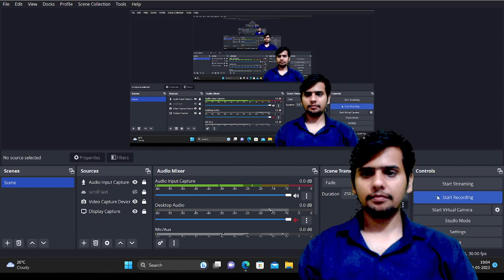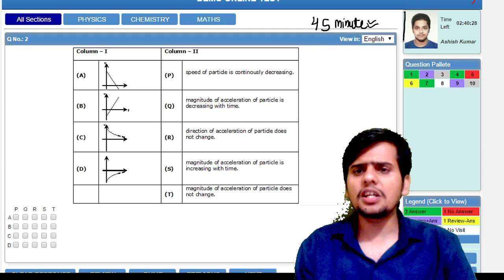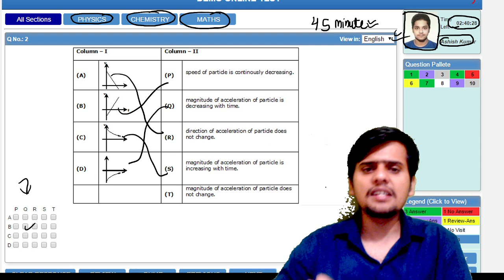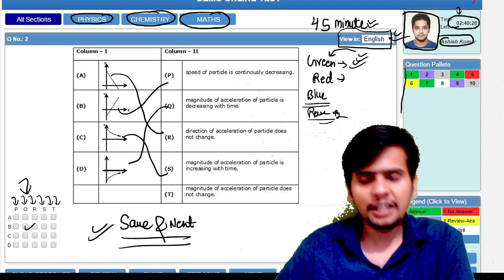Polytechnic 2023 | How to Attempt Polytechnic Exam | Polytechnic Exam Paper Trick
Pandey Ji Technical एक ऐसा शिक्षक हैं जो Polytechnic के अभ्यर्थियों के लिए सर्वश्रेष्ठ गुणवत्ता की शिक्षा प्रदान करते हैं। उनकी विशेषता उनकी अद्भुत शिक्षा विधि है जो सभी छात्रों के लिए समझ में आती है।
👉Admission लेने के लिए कॉल करें: 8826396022

Playlist Link

यदि आप भी Polytechnic के छात्र हो और उच्च गुणवत्ता वाली शिक्षा की तलाश में हैं तो Pandey Ji Technical के Video को देखें और उनकी अद्भुत शिक्षा विधि से लाभ उठाएं।

Polytechnic syllabus
polytechnic exam syllabus 2023
Polytechnic exam 2023 syllabus
UP polytechnic syllabus 2023
UP polytechnic exam syllabus 2023
Bihar polytechnic exam syllabus 2023